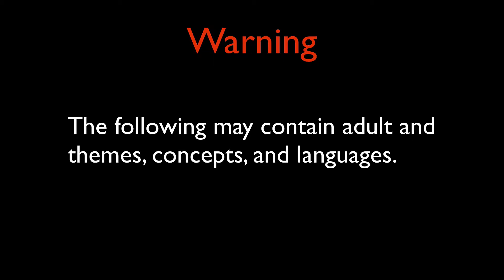RETRIBUTION Part 44 - Behave - Dungeons & Dragons 5e w/Friends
Welcome to RETRIBUTION, the Dungeons and Dragons 5e Homebrew campaign/ Let's Play/ playthrough I am playing with my friends via roll20.net.
Starring:
wrathfulcape as DM
golffreak246 as Drake
mboyguyman as Yuma Bognym
Tommy as Marley
Toby as Tyraneus
Dungeons & Dragons is a tabletop RPG that was conceived in 1974.  The ruleset is we are using is based on the 5th Edition (Also referred to as Dungeons and Dragons 5e).  However, both the campaign and some rules are custom (which is referred to as Homebrew).